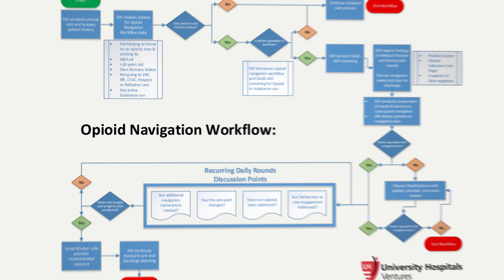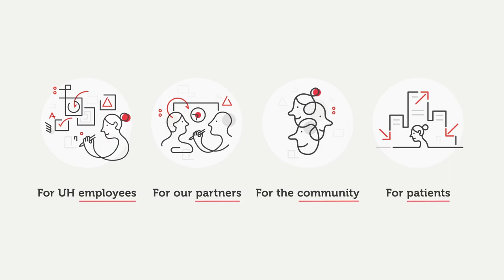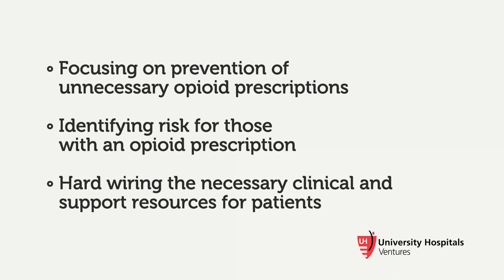University Hospitals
Companies aim to use tech to help solve epidemic

Ohio is taking center stage in the fight against the international opioid epidemic. Over the past year, innovators from across the world have been working to advance new technologies to help solve this global problem. This month, 12 finalists of the Ohio Opioid Technology Challenge will find out which four projects will be awarded a $1 million to continue building their solutions, getting them to market and saving lives.

The Ohio Opioid Technology Challenge launched in October of 2017 with an $8 million commitment to advance new ideas in the battle against opioid drug abuse and addiction. Companies have been competing in the Challenge, a partnership between the Ohio Third Frontier and global science and technology network NineSigma, building and expanding their ideas along the way. In September 2018, 12 finalists were awarded $200,000 to further develop their innovations. On August 27, four prize recipients will walk away winners and continue bringing their groundbreaking ideas into the market.

Here are the 12 finalists trying to change the lives of millions with their revolutionary solutions: